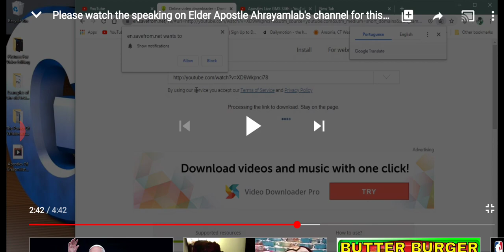Re: Elder Apostle Gabar and YT Re-Uploading Live Stream Issues